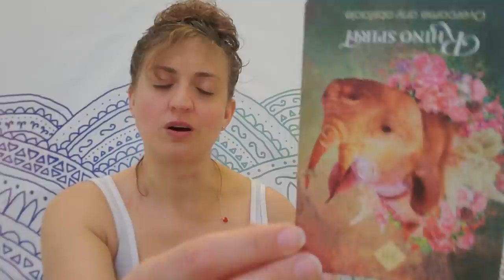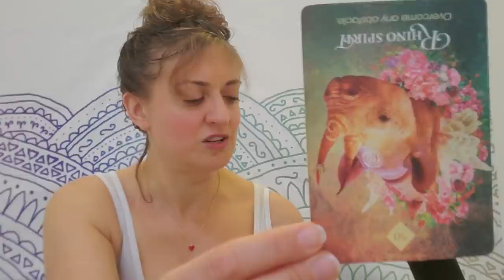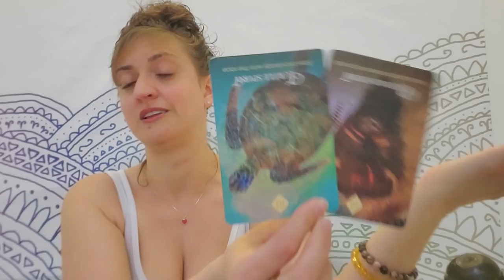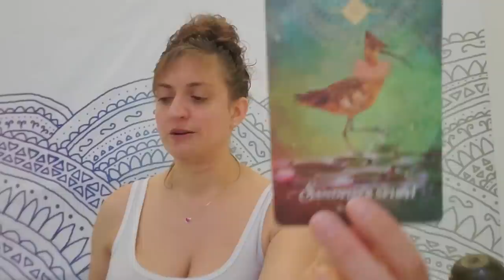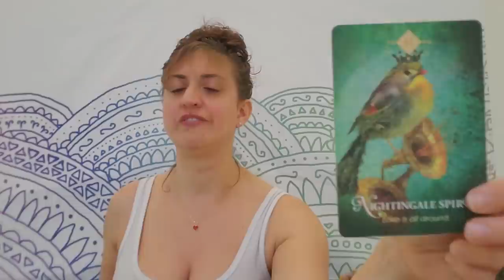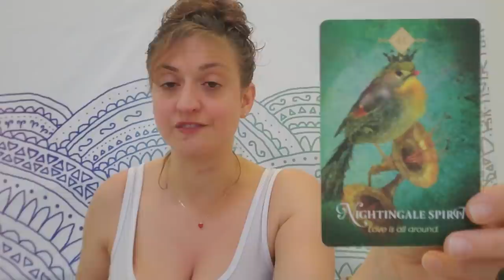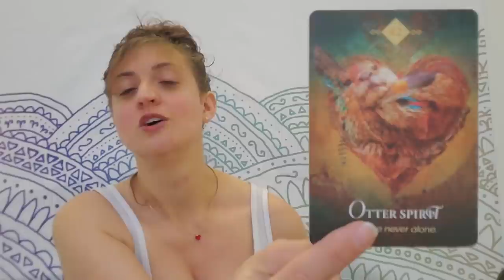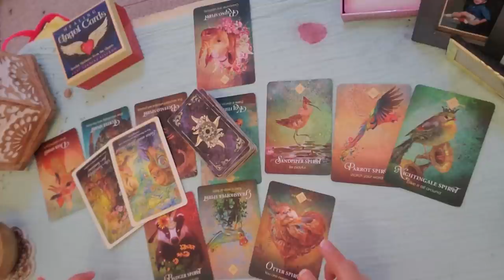♏ Scorpio: They won't let go ♏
PERSONAL READINGS
Recorded $100
In the body of the email specify:

FB: Born without Boundaries Tarot